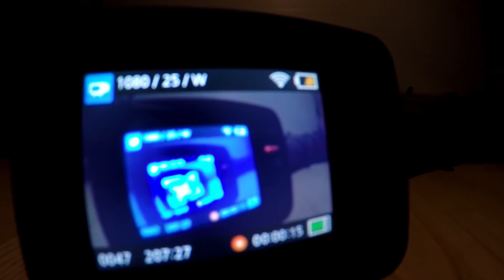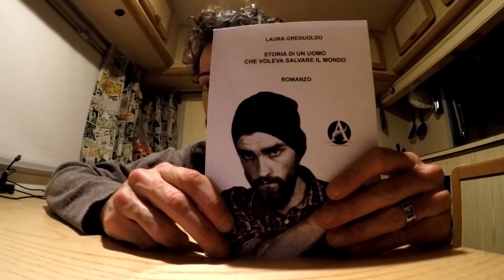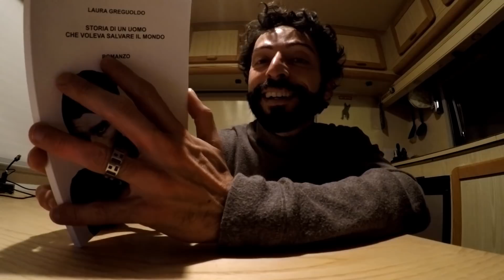Video brutto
Non mi ricordo, credo una serie di spezzoni, ma se l'ho chiamato "video brutto" significa che è brutto.

Attenzione, questi video contengono un linguaggio particolarmente Veneto ossia scurrile e moralmente intollerabile. Se ne sconsiglia pertanto la visione ad un pubblico che non abbia raggiunto la veneranda età di anni 18 e/o ad un pubblico sensibile.

Studi scientifici hanno dimostrato che per vivere bene bisogna:

Step 5: Scoprire che ci sono molte altre puntine sul sito
Step 6: Fumare meno, mangiare sano, fare attività motoria, ma questi sono solo dettagli.